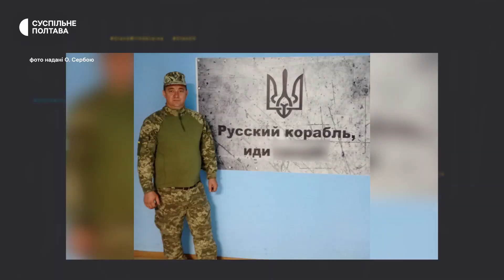До Полтави з передової повернувся 39-річний військовий Олександр Серба. Інтерв'ю з військовим.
39-річний Олександр Серба лікується від контузії в медзакладі. Чоловік воював у зоні проведення Антитерористичної операції. А від 24 лютого захищав українські кордони від нападу російських військ у районі Сумської області. Там він врятував побратима та кілька разів евакуйовував поранених на Полтавщину. Нині у бійця контузія. Пролікувавшись, каже, повернеться на війну.